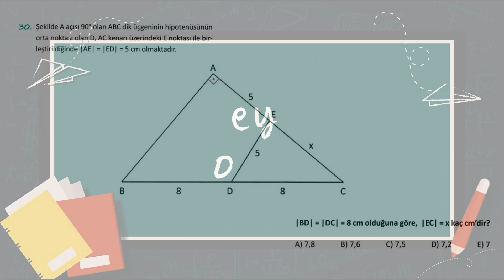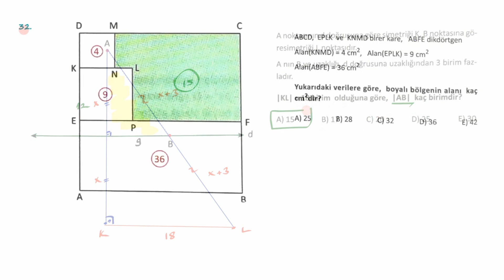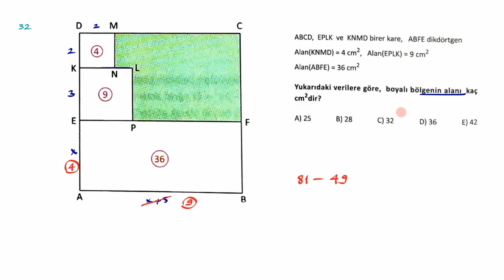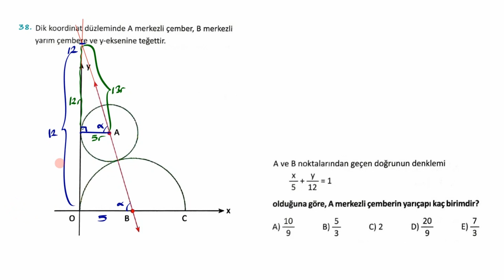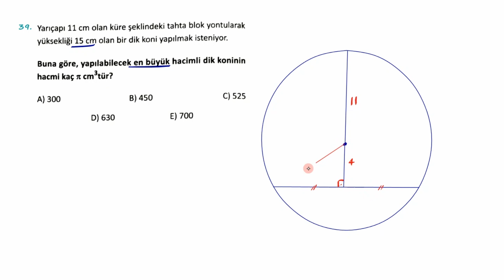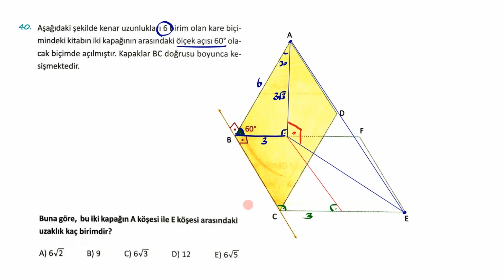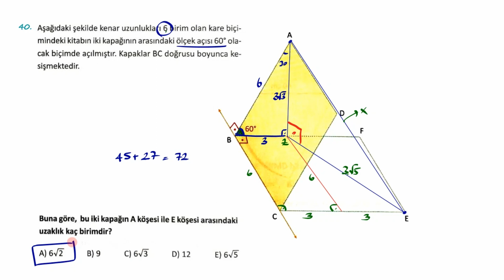2126 TÜRKİYE GENELİ AYT GEOMETRİ ÇÖZÜMLERİ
Bu sefer matematiğe bulaşmayayım dedim. Ama aklımda kalmadı da değil. Çok çıtır sorular var. Geometri kısmı çok üzmeyecektir eminim. Ösym formatına çokta yakıştıramadım ama olsun çözün. Çözmesenizde birşey kaybetmezsiniz :)